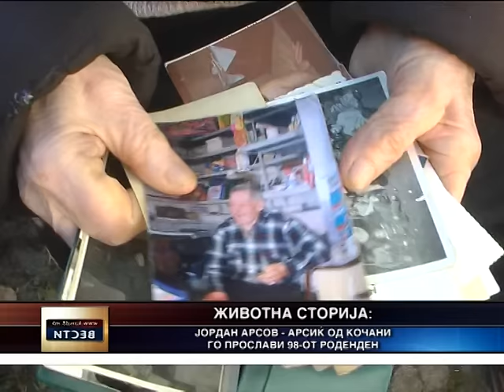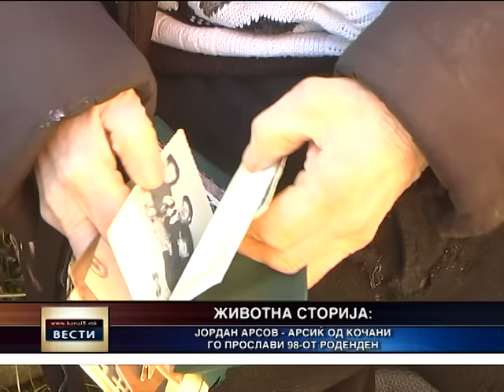Арсичо - еден од најстарите живи кочанци го прослави 98-от роденден